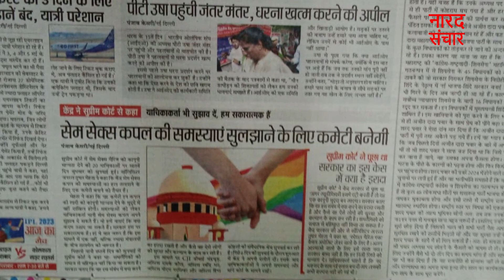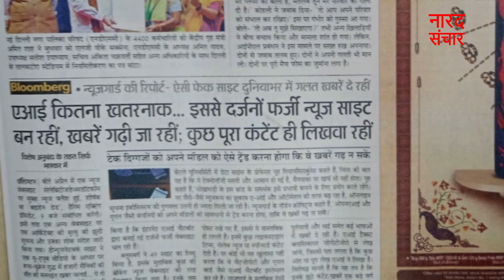कांग्रेस विकास और शांति की दुश्मन है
आज के समाचार पत्रों पर एक दृस्टि डालने पर ज्ञांत हुआ की कांग्रेस विकास और शांति की दुश्मन है  और नेस्ललिस्ट कांग्रेस पार्टी बीजेपी से जुड़ना चाहती है , उधर कांग्रेस नेता के अनुसार प्रधानमंत्री ने कर्णाटक की अनदेखी की है
सुप्रीम कोर्ट की बिना सर पैर वाले मानवीय सम्बन्धो पर कमेटी के गठन का समाचार है
इधर कोरोना की आहत से भी समाचार पत्रों ने चिंताए जताई है
जंतर मंतर से प्रदर्शनकारियों और पुलिस के बीच बबाल का समाचार है
और आम आदमी पार्टी नेताओं द्वारा ईडी पर बयान
साथ ही सुधरती भारतीय अर्थव्यस्था के आकड़े
ऐसे तमाम सन्दर्भ है जो  आज के दिन के समाचार पत्रों में प्रमुखता से छपे है